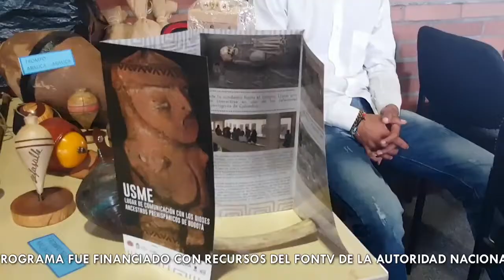Convocatoria para formación patrimonios locales